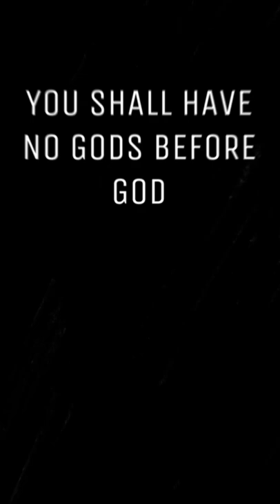What Are The 10 Commandments?